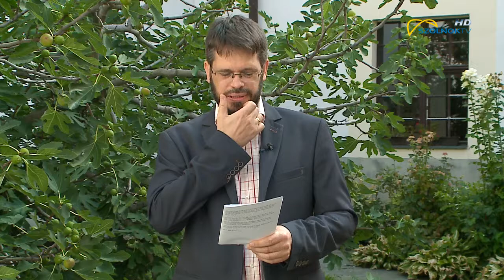Napi üzenet 2018.08.21.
Győri Péter Benjámin evangélikus esperes